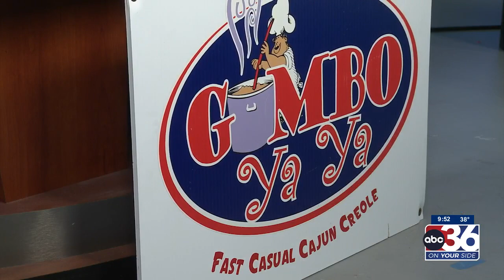Gumbo Ya Ya Owner Eric Lancaster Shows Us Goodies For Fat Tuesday!